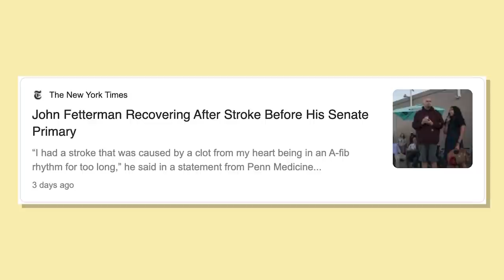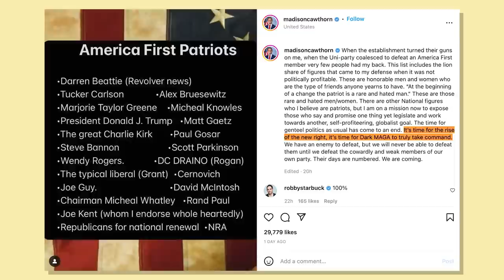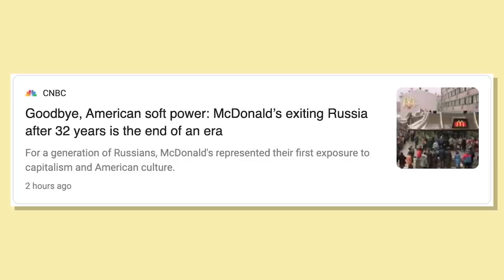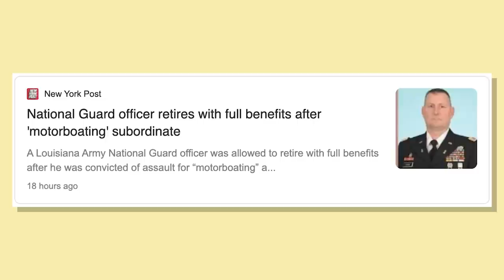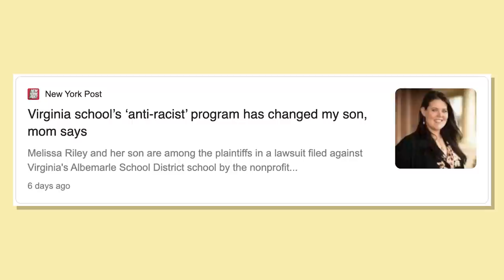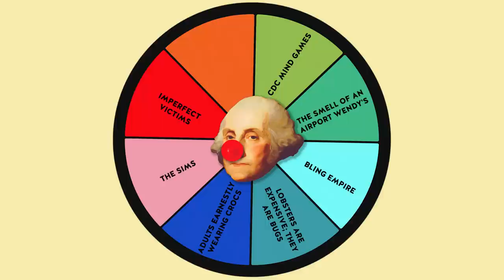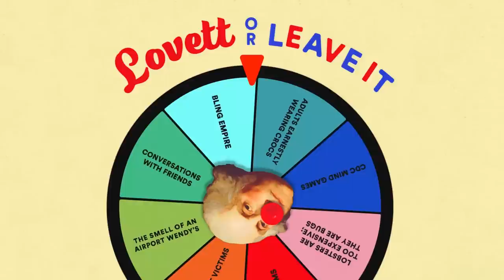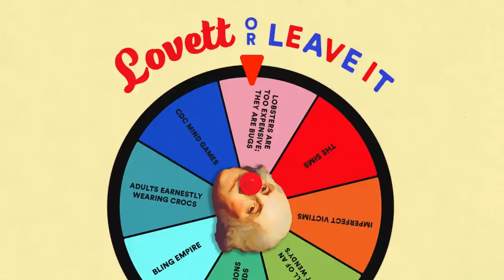Lovett and Friends React to Fetterman Winning and Depp vs Heard | Lovett or Leave It Podcast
Live from The State Theater in Portland, Maine this week's Lovett or Leave It has Jon catching us up on another wild week of news! From 2022 Midterm primary results to George W. Bush's massive freudian slip, this week has it all. Then, Jon is joined by Chanda Prescod Weinstein and John Hodgman for a session of The Rant Wheel where they cover the Johnny Depp and Amber Heard trial, Bling Empire, and The Sims.